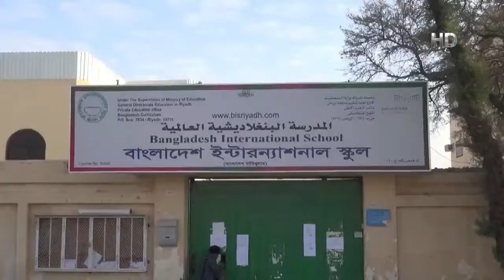বাংলাদেশের সঙ্গে মিল রেখে সৌদি আরবে শুরু হয়েছে এসএসসি ও সমমানের পরীক্ষা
বাংলাদেশের সঙ্গে মিল রেখে সৌদি আরবের বাংলা স্কুলগুলোতে শুরু হয়েছে এসএসসি ও সমমানের পরীক্ষা। বাংলাদেশ ইন্টারন্যাশনাল স্কুল অ্যান্ড কলেজ বাংলা শাখা রিয়াদ এবং জেদ্দায় এ পরীক্ষা অনুষ্ঠিত হচ্ছে।

১ ফেব্রুয়ারি সকালে সৌদি সময় সকাল ৭টায় পরীক্ষা শুরু হয়। পরীক্ষা শুরুর ৩০ মিনিট আগে সব পরীক্ষার্থী যথাসময়ে কেন্দ্রে প্রবেশ করে। এবার রিয়াদ ইন্টারন্যাশনাল স্কুল অ্যান্ড কলেজে ১২৮ জন পরীক্ষার্থীর মধ্যে ১১৭ জন অংশগ্রহণ করেছে যার মধ্যে ৪৯ জন ছাত্র এবং ৬৮ জন ছাত্রী রয়েছে। যার মধ্যে বিজ্ঞান বিভাগে ৮৫ এবং ব্যবসায়ী বিভাগে ৩২ জন রয়েছে। রিয়াদ দূতাবাস ও জেদ্দা কনস্যুলেটের পক্ষ থেকে সার্বক্ষণিক যোগাযোগ ও পরীক্ষা নিয়ন্ত্রকের কার্যক্রম পরিচালনা করা হচ্ছে।